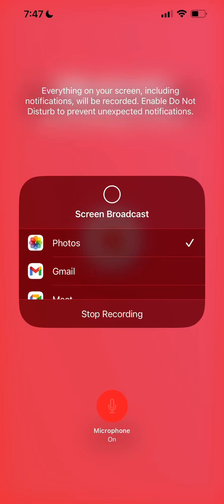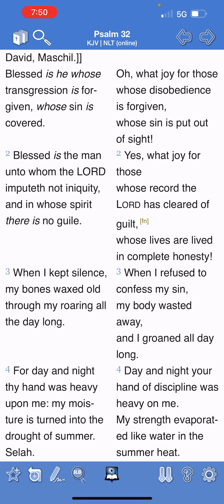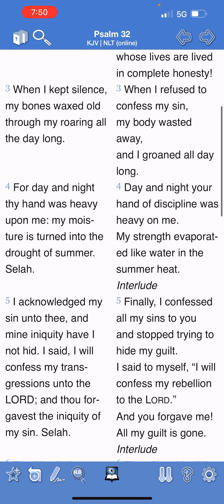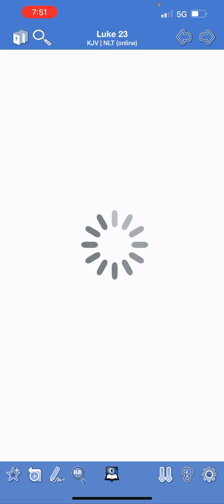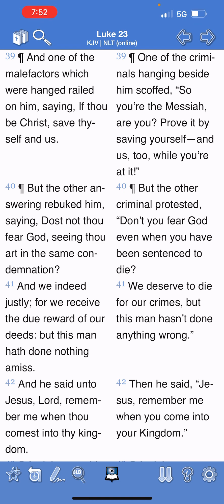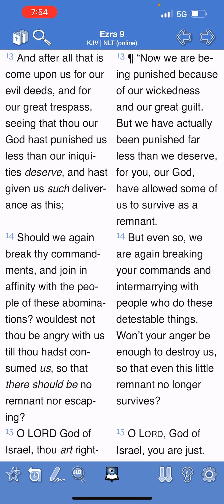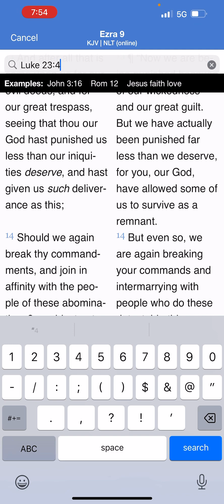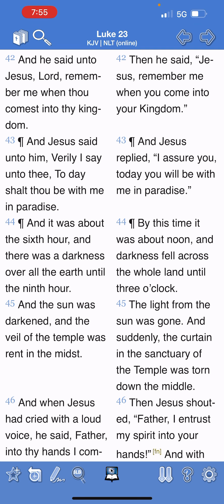THAT MALEFACTOR WAS SINCERELY HONEST WITH YAHAWASHI!!